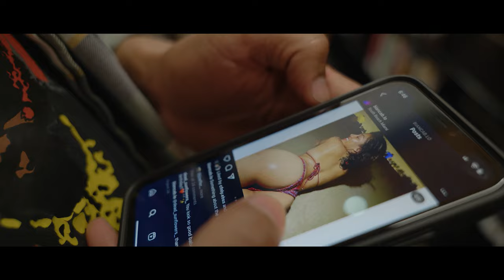Tyesha Renee - Still In Rehab Official Video🔥❤️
Directed by @WalkawaySmilin
Beat produced by @Fredd0